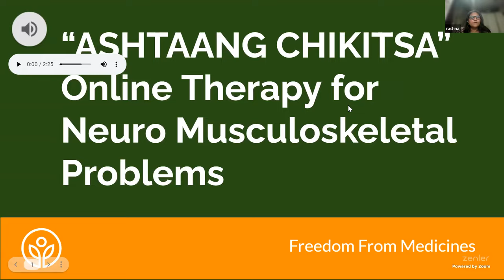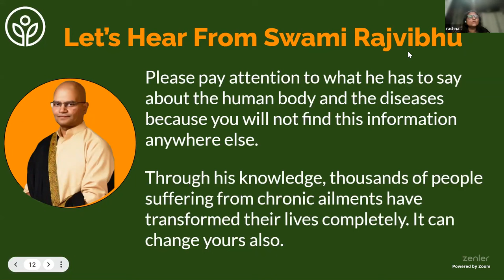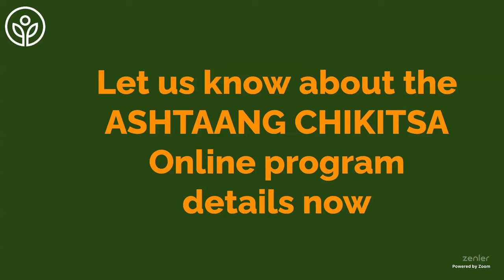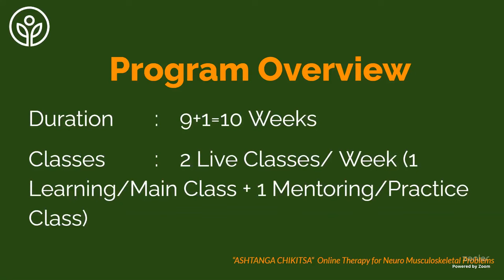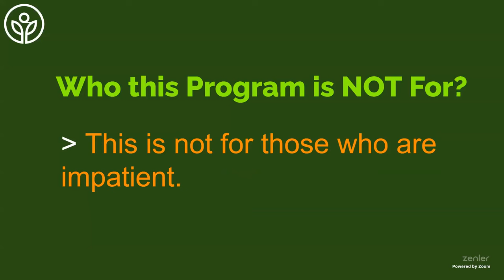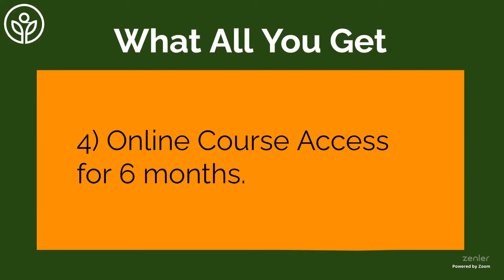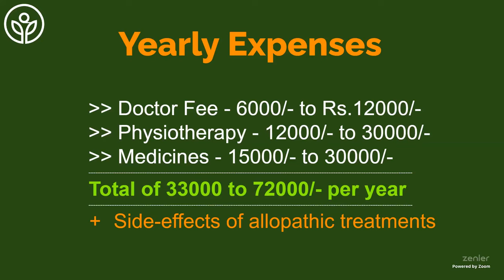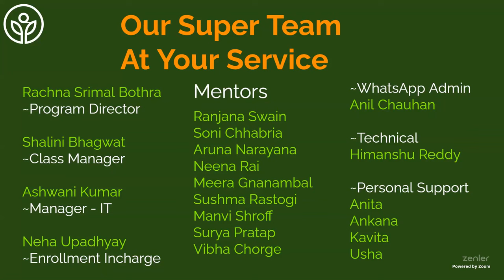Ashtaang Chikitsa for reversing Neuro Musculoskeletal Problems:4-Jan-2024 Webinar by Swami Rajvibhu